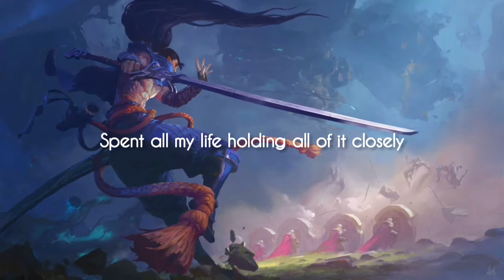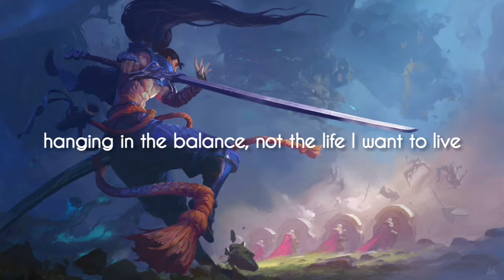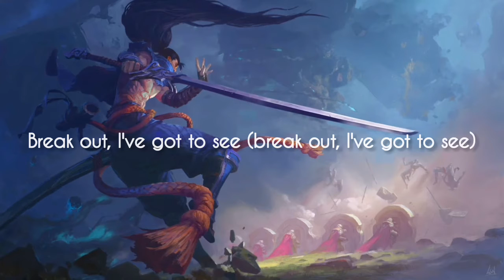Fearless Pt. II Chris Linton and Lost Sky (lyrics)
Fearless Pt. II Song by Chris Linton and Lost Sky

Fearless
Fearless
Fearless
Fearless
Fearless

I am conflicted, watching where I step, still
hanging in the balance, not the life I want to live

Fearless
Fearless
Fearless
Fearless
Fearless
Fearless
Fearless
Fearless